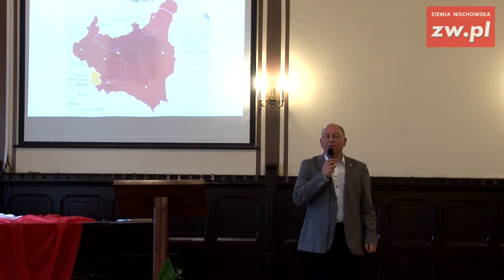Wykład Piotra Sobańskiego z okazji 11 listopada